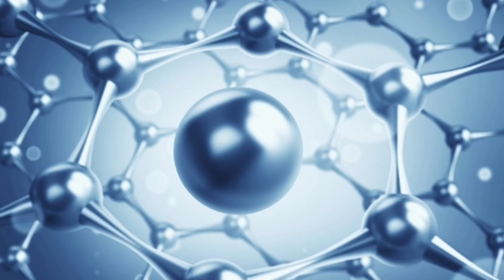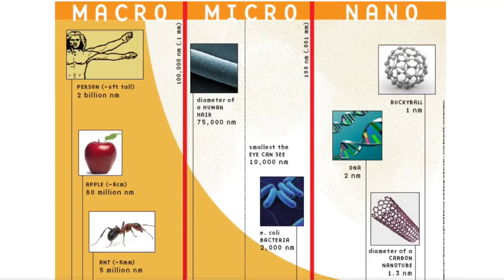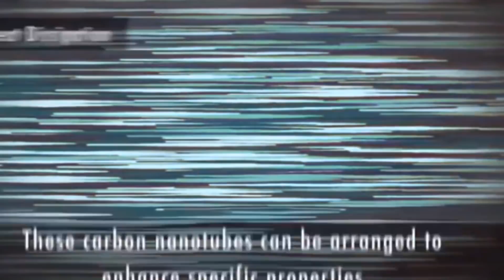Terminator dark fate, Grace! What's under her skin?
So we know grace is the new saviour in terminator dark fate, but what is under her skin? Is it nanotechnology as a protective layer?